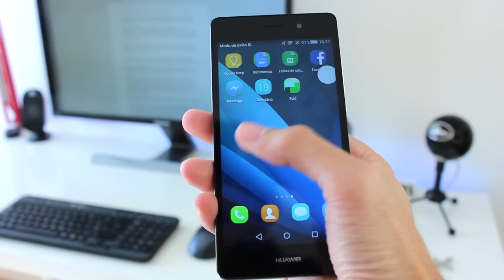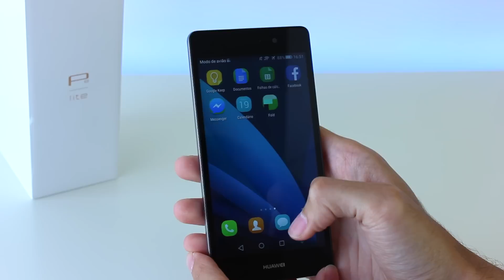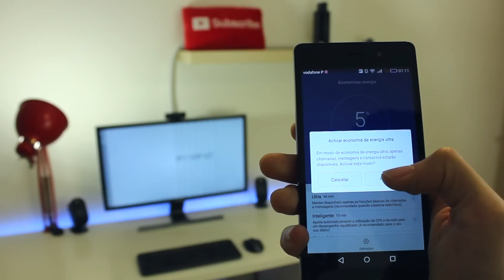Huawei P8 Lite 4G - Análise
Um telefone fino e leve, com um design premium, a um preço competitivo, com bom desempenho e ótima câmara! Vejam aqui a análise ao Huawei P8 Lite!
Utilizem o cupão “TiagoRamos” para um pequeno desconto na compra deste telefone!

Textos por Frederico Nobre de Carvalho
Som final por Miguel Cordeiro